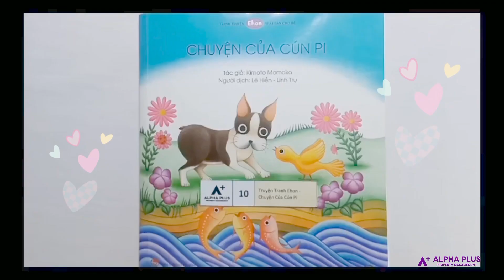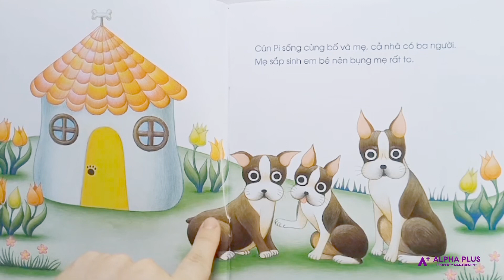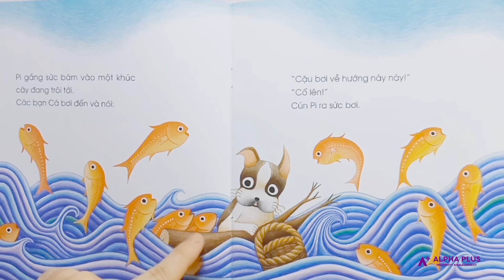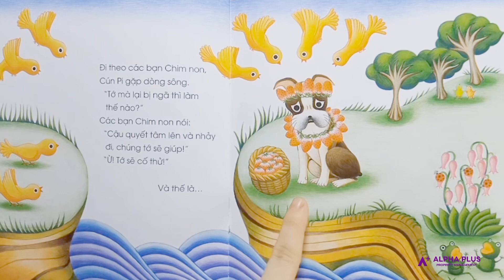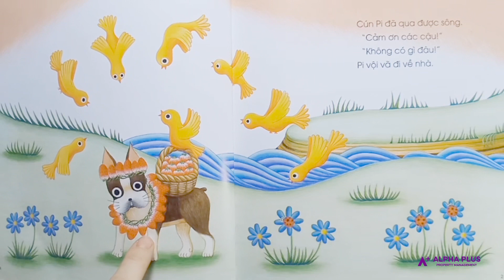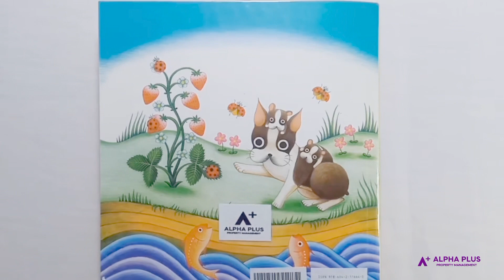[Alpha Family Center] Book Reading Class Chuyện Của Cún Pi _ Puppy Pi's story